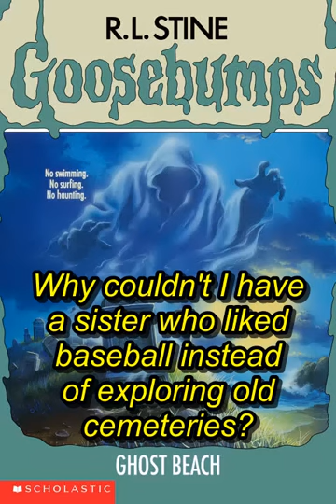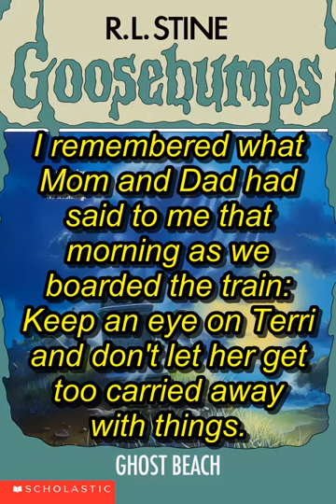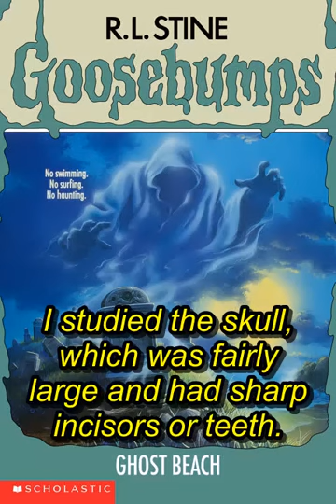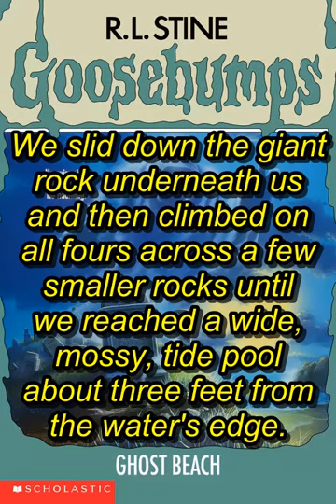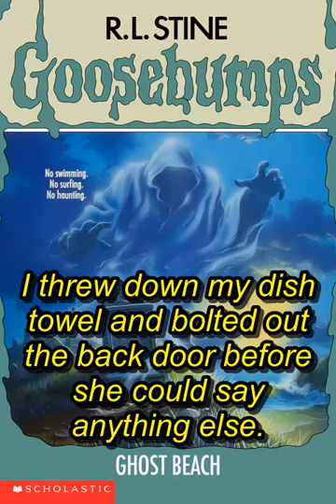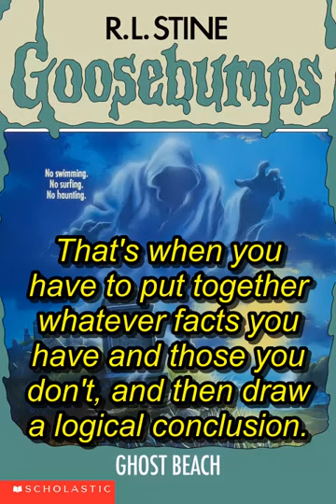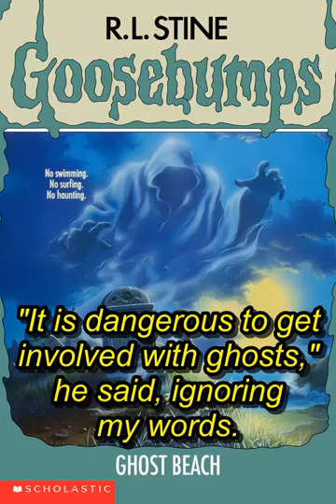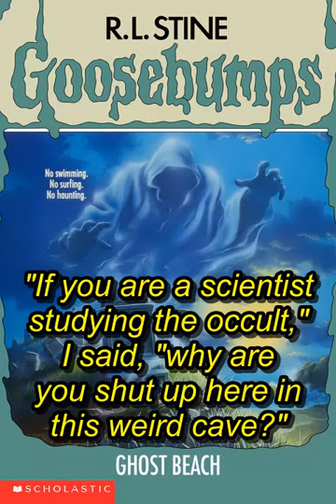Ghost Beach (Goosebumps #22 Audiobook)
Jerry can't wait to explore the dark, spooky old cave he found down by the beach. Then the other kids tell him a story. A story about a ghost who lives deep inside a cave. A ghost who is three hundred years old. A ghost who comes out when the moon is full. A ghost who is haunting the beach. Just another stupid ghost story. Right?